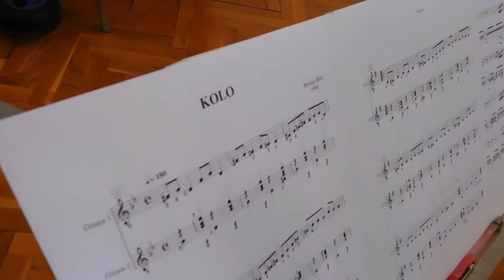KOLO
KOLO (Hrvoje Bilić) gitare Ivica Belamarić i Hrvoje Bilić.